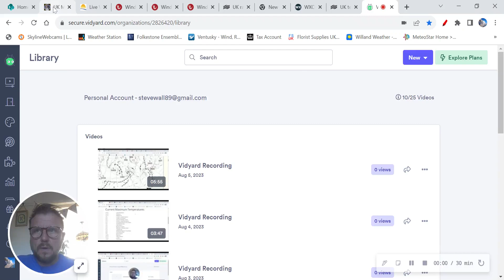SE England Weather Forecast - Sunday 6th August 2023.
A look at the weather prospects for SE England today